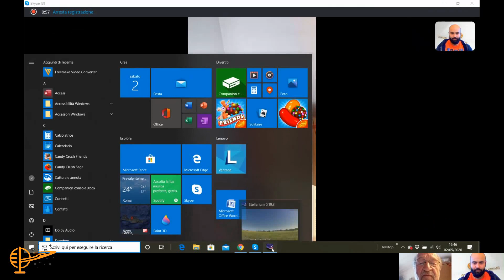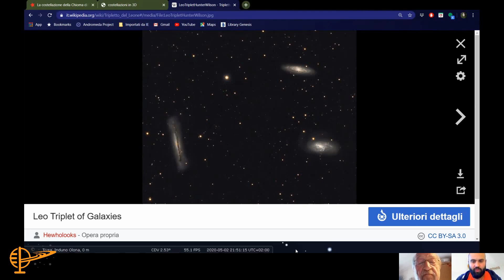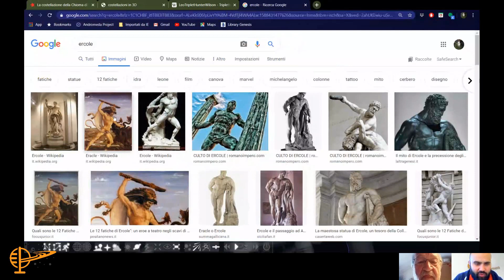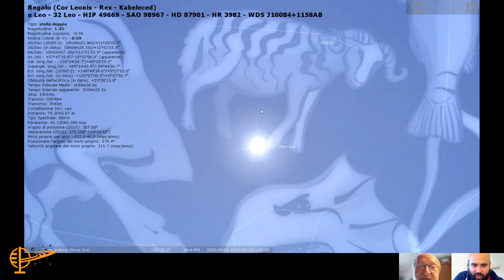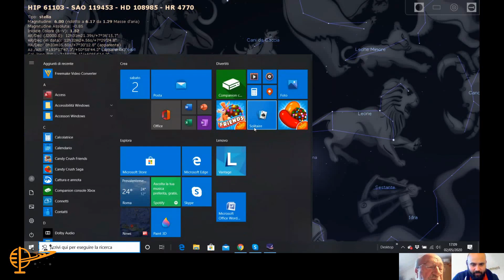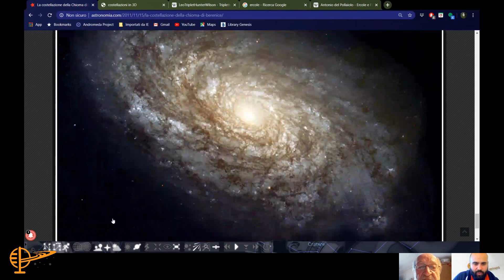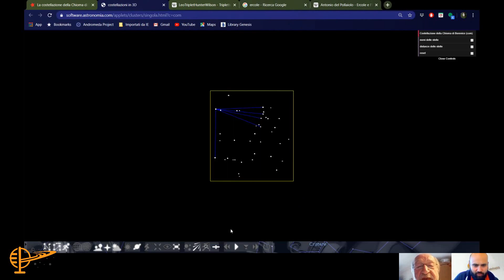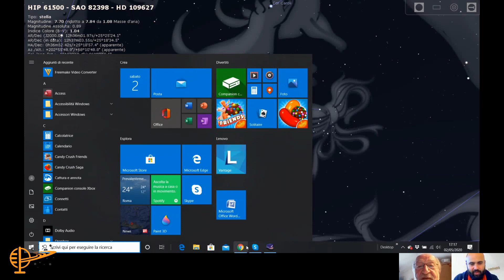LA COSTELLAZIONE DEL LEONE E LA CHIOMA DI BERENICE - Con Guido Piccione e Luca Di Biccari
Il racconto delle costellazioni del Leone e della Chioma di Berenice